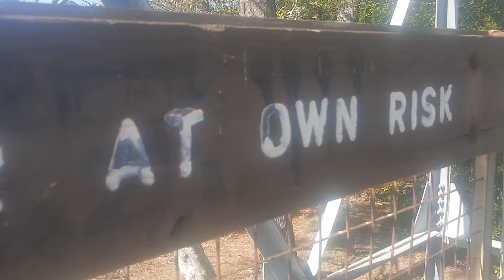Assawoman Bay Lookout Tower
Everyday Beach to Bay Cam 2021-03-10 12:00:00 Todos Los Días de la Playa a la Bahía Cam